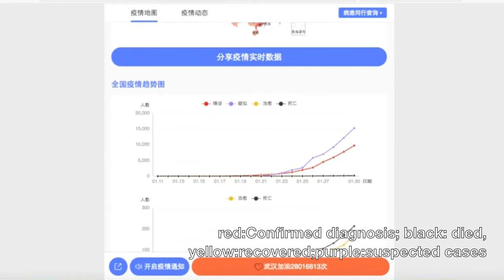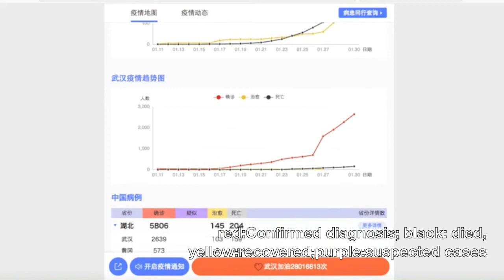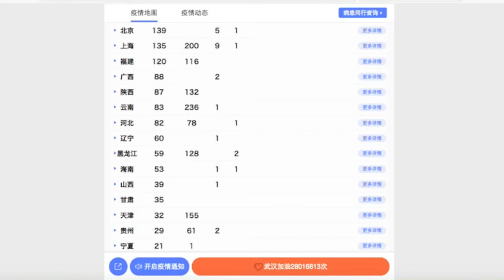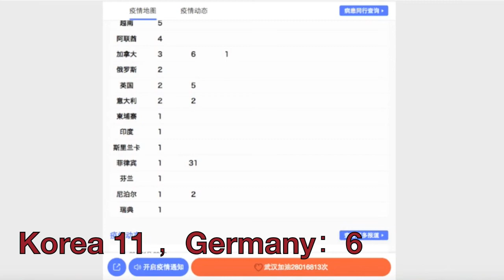(0131)Coronavirus epidemic worldwide tracking data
疫情全球实时数据跟踪，返程潮开始，这些国家疫情增长速度加快；加拿大疑似病例增加
Death toll increases, number of confirmed diagnoses in Japan rises rapidly, and Australia rises to second place